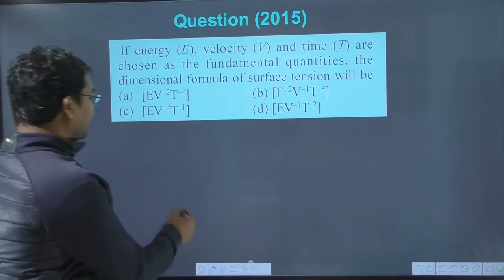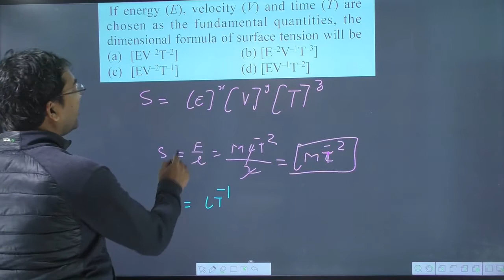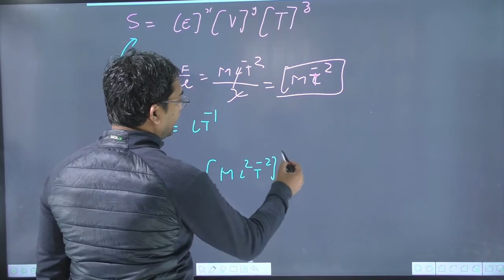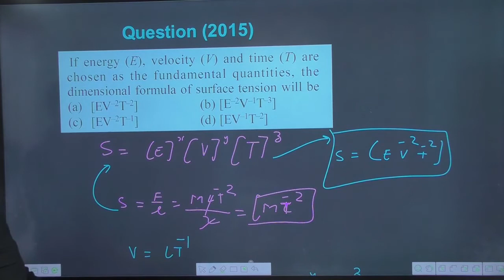If energy `(E )` velocity `(V)` and time `(T)` are chosen as the fundamental quantities